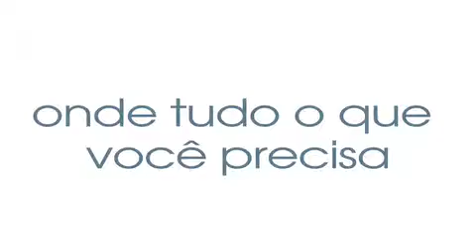FAST TRACK 30.mov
Vídeo da Fast Track, uma empresa especializada em imigração, com sede em Londres A Fast Track oferece todos os serviços para quem pretende estudar, obter ou mudar de visto no Reino Unido.